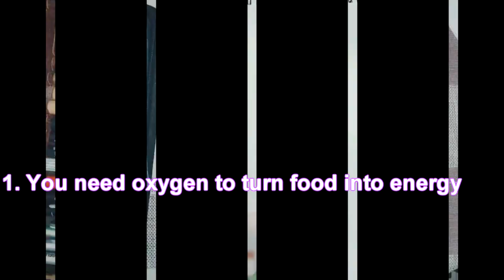Ten important thing of oxygen, You need oxygen to turn food into energy,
Plants Make Oxygen Humans, Animals Need Oxygen To Live On Earth, Protect Your Life By Taking Care Of Plants.